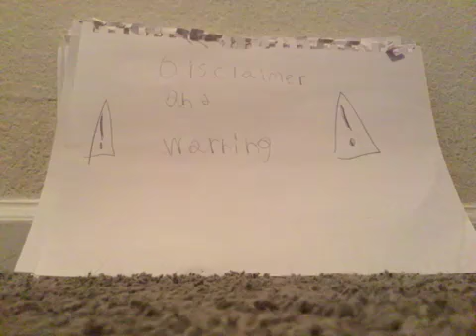How far will I go before the cats attack.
This is somewhat of a teaser for the Halloween video except something is off.